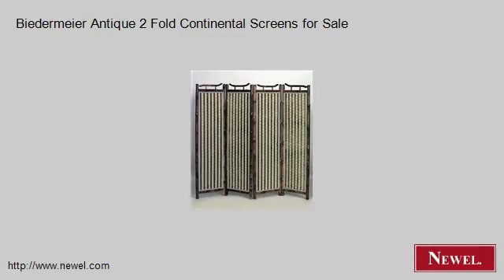Biedermeier Antique 2 Fold Continental Screens for Sale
- Newel.com: Biedermeier Antique 2 Fold Continental Screens for Sale (Newel Art and Antiques, New York City)